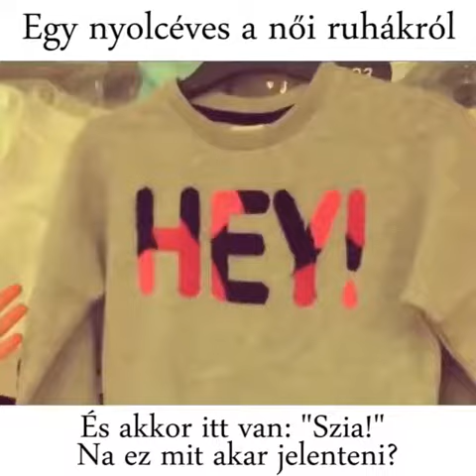Mit mosunk a lányaink fejébe gyerekkoruktól fogva - már ruhákkal is?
Addig, ameddig egy nőnek a legfőbb értéke a szépsége (pontosabban ameddig ezt sugallja a társadalom a lányok és a nők felé), addig mindig is tárgyiasítani fogjuk őket. És a birtoklásuk lesz a legfontosabb, amit meg lehet velük tenni.
Megkérdeztem korábban egy posztban, hogy megkérheti-e egy nő egy férfi kezét, elfogadható-e ez. Valaki (egy hölgy) azt válaszolta, hogy "egy királyi vad se mászik fel magától az asztalra".
De ugye - ha a nő saját magára is csak egy passzív, levadászandó, meghódítandó nemes "vadként" tekint - akkor azon se csodálkozunk, ha a férfi csak elejteni akarja és a trófeájával büszkélkedni a barátai előtt?
Borzasztóak ezek a hasonlatok. Meg kell értenünk, hogy ha valaki jogot vindikál (helyesen, az egyenlőségre), akkor kötelességet is keletkeztet. Ha azt akarjuk, hogy egy nő ne csak "szép" legyen és "szia", egy kellemes körítés egy nyári estéhez (és kétségkívül ez lenne a helyes!), akkor a másik oldalról felelősséggel is tartozik. Komolyan kell vennie magát és meg kell küzdenie az önállóságáért.
Ha gond az, hogy a férfiak többet keresnek (gond), akkor a szórakozóhelyek se legyenek ingyenesek a nőknek. Ha gond az, hogy a férfiak szexisták (gond), a nők se használják a szexualitásukat fegyverként. Ha gond az, hogy a férfi erősebb, ezért normális férfi nem üthet meg nőt, akkor a nők se adjanak szavakkal mélyütéseket bízva ebben.
Valaki azt írta, darázsfészekbe nyúlok a foglalkozzunkanougyekkel kampányommal. Tudom. De beszélnünk kell ezekről, mert magától évezredek óta nem oldódott meg.